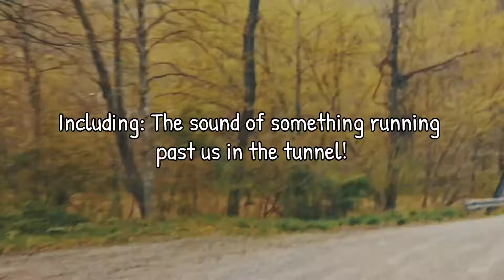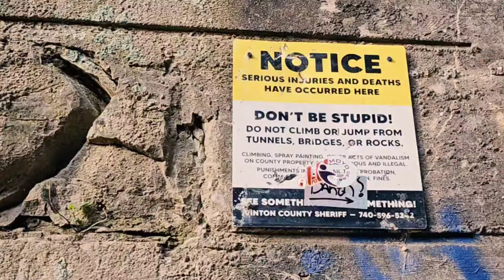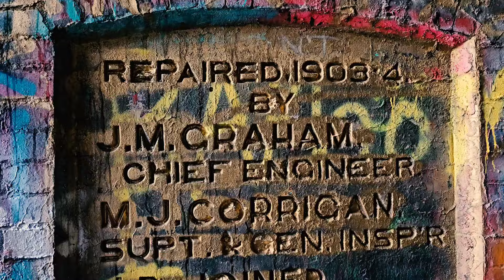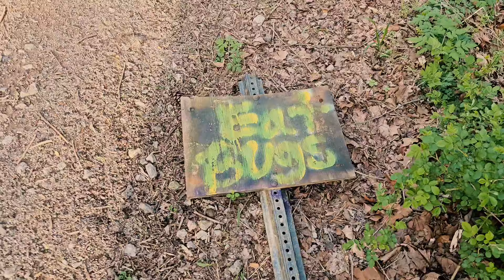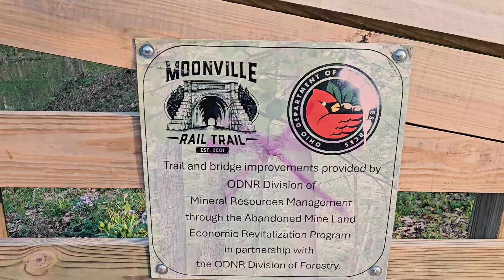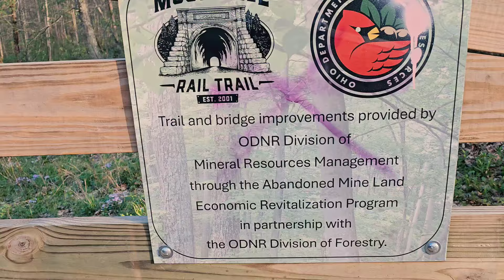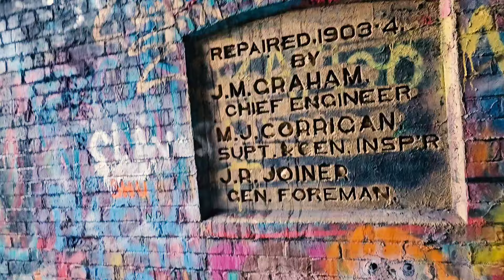OHIO'S MOST HAUNTED TUNNEL // SCARY PARANORMAL SOUNDS HEARD!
We have traveled to Ohios' most haunted tunnel in the Appalachian Mountains! Paranormal sounds are caught on camera while exploring the scary abandoned tunnel, leaving Brandon and I wondering what else can get captured at this creepy but beautiful location. Hope you guys enjoy the adventure!